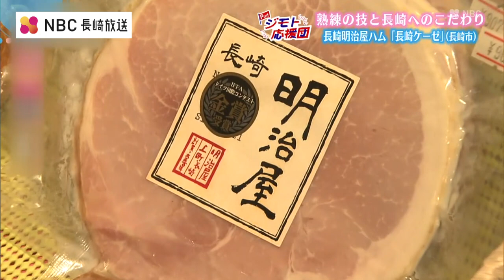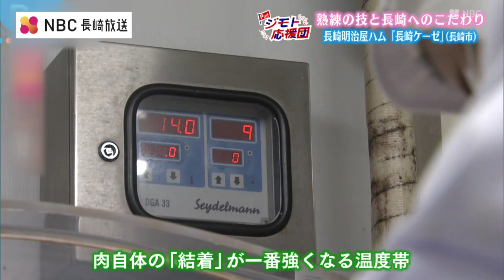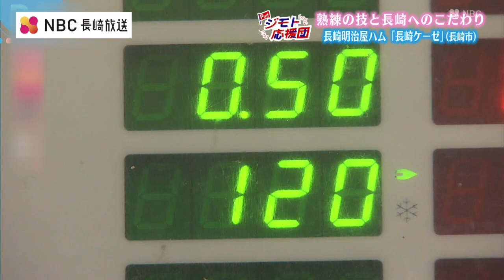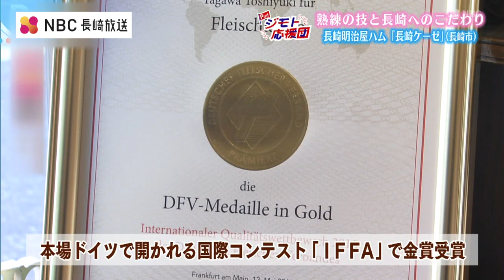【ジモト応援団】熟練の技と長崎へのこだわり 明治屋ハムの「長崎ケーゼ」【Pint】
地域に根差した生産者が想いを込めて作った渾身の一品には
【伝統】【技術】【アイディア】が詰まっている。
Pintジモト応援団は生産者を応援していきます。